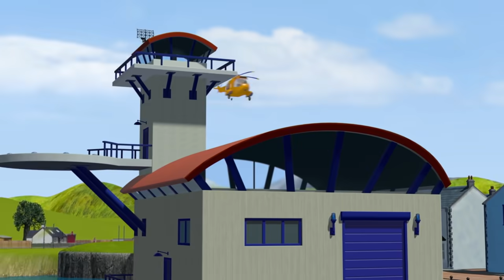James Jones Stuck In a Tree! | NEW 1 HOUR COMPILATION! | Fireman Sam Official | Cartoons for kids